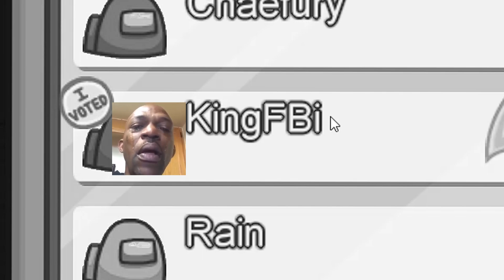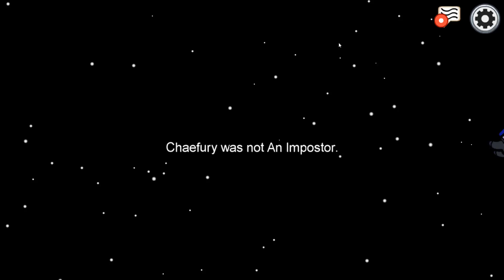AMONG US ALL STAR EDITION (ft PEENOISE PLAYS, KINGFB)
LARO TAYO SA SUSUNOD?
(ft. @GLOCOgaming , @VanillaPlays , @TriNhil , @ThisIsChris09  & @KingFB )